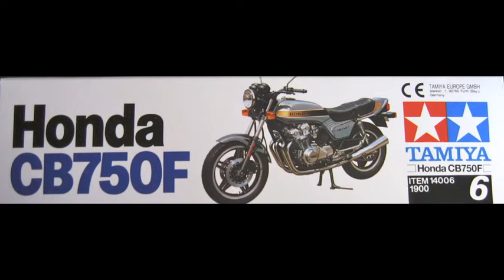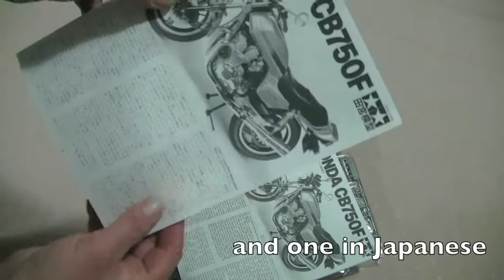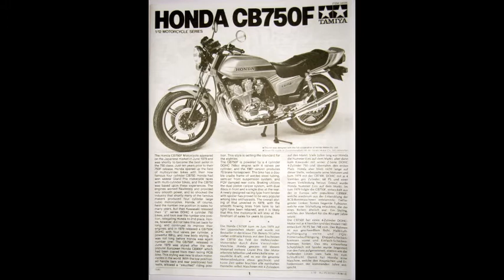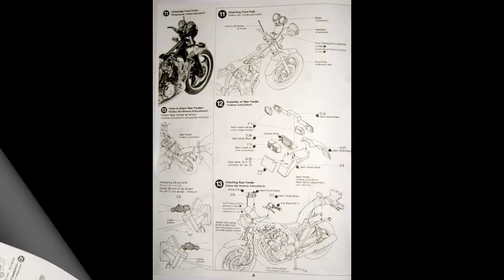Honda CB750F by Tamiya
This is an OOB review of the Honda CB750F 1/12 motorcycle kit released by Tamiya in 1981.